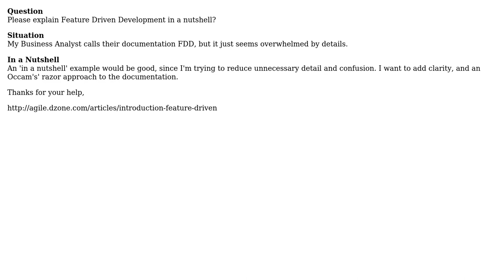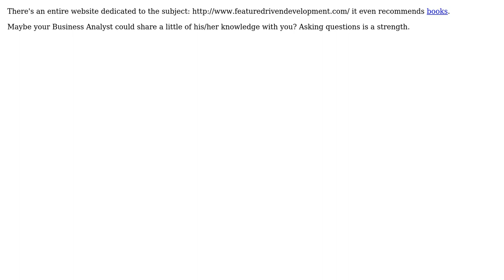Software Engineering: Feature Driven Development in the work place?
With thanks & praise to God, and with thanks to the many people who have made this project possible! You are responsible for your own actions.